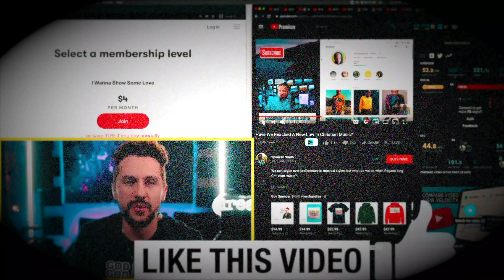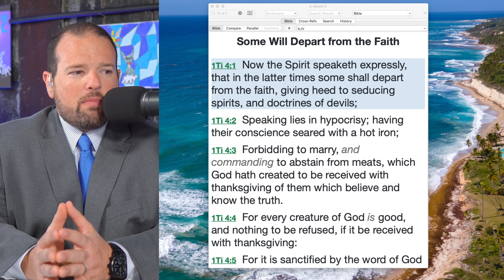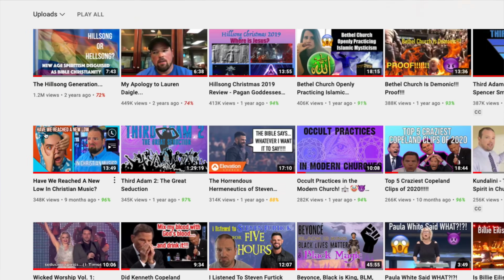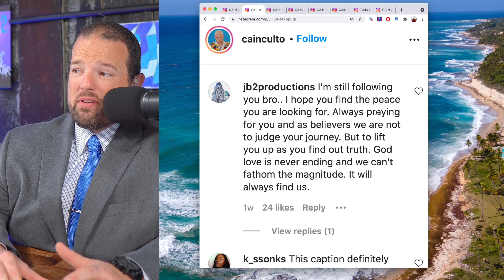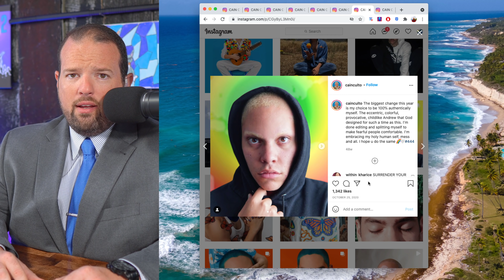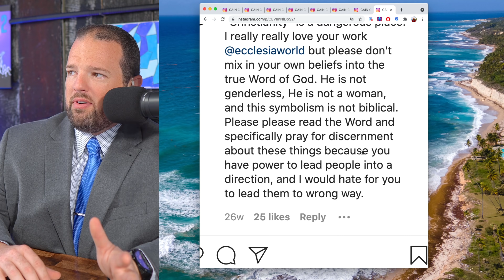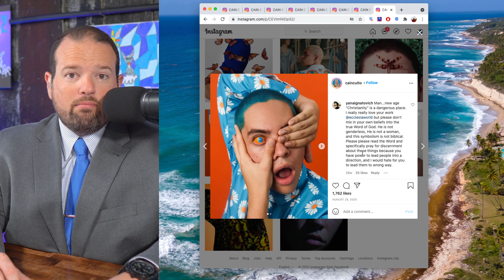Do You Remember This Guy? He's Gotten Worse....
To Buy "From Football To Faith":

To Buy our Book "Calling Evil Good":